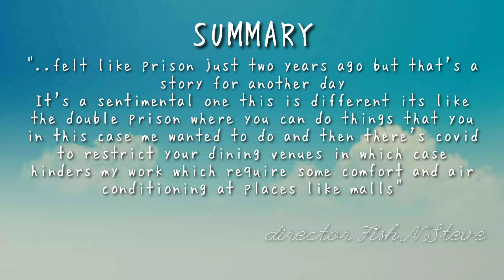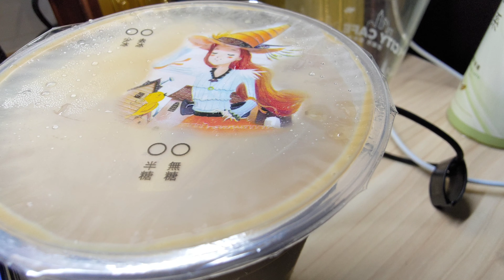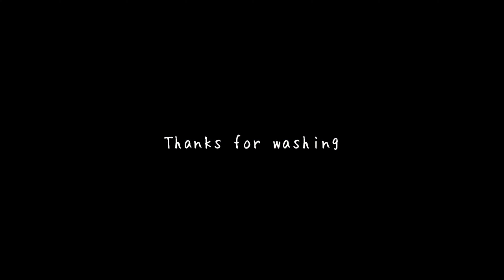Breakfast in Taiwan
Break-In, aka breakfast in my room

Camera : Asus Zenfone 7 Flipcam
Audio & Tripod : Asus Zenfone 7 Flipcam & (null)

More people for more comments
Marriage and copulation for more people
Love for more marriages
Mutual understanding creates loves
Real connection forms mutual understanding
Using less electronic gadgets is one way for forming real connections
Watching less videos means using less electronic gadgets
Less videos lessens watching videos